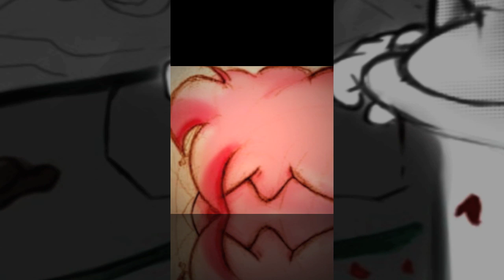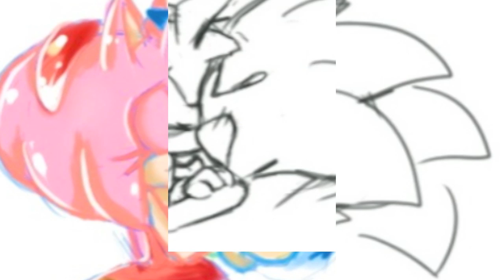~:*:~SonAmy:Distance~:*:~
Hey Guy's long time no see and no update's…lol,
Sorry for that, really am and for the late updates, but here is a little something to make up for the long wait, and I'm also working on another video too.

Also, thank everyone that gives me "Likes" for my videos!!